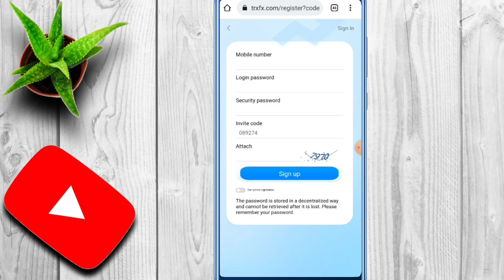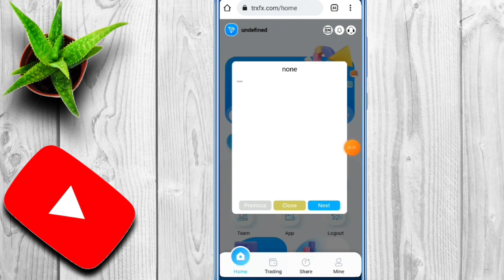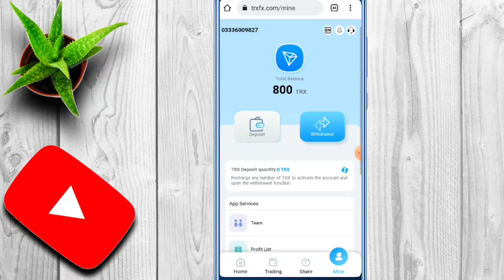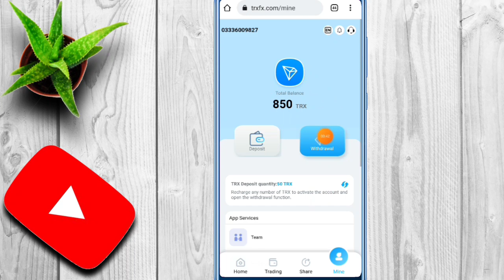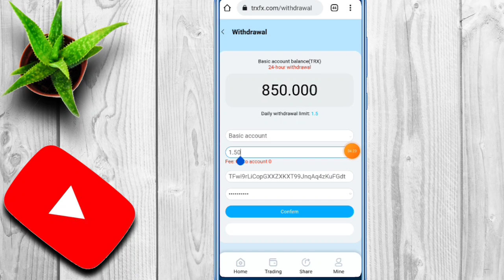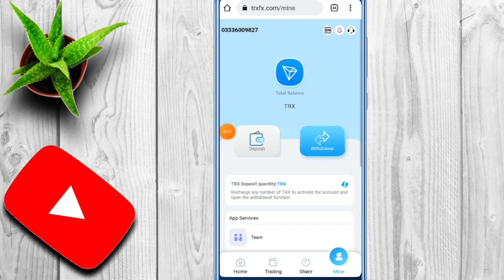Best Cloud Mining Site | Earn Unlimited Trons | New Trx Mining Website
EARN FREE TRON: Trxfx.com the best free mining Cloud | Earn Every 24Hrs  crypto

Guys this tutorial will show you how your can earn free Tron (TRX) called Trxfx.com every 24hours it’s and easy process and you can be rich in no time..

1. This video teaches you guys where to get 10% of the daily mining income, and how to get it
Click and share your promotional link.

2. The video tells the user where to recharge, how to recharge, and copy the payment address Wallet, open the virtual currency wallet and use TRX to recharge.
The private wallet that demonstrates top-up in the video

3. Let users share the promotion link, and the basic wallet can get TRX. First-level user

Increase 30TRX, second-tier users increase 20TRX, third-tier users increase 10TRX.

If people sign up through a promotional link and recharge, then their promotional wallet will
Also get the top-up amount, 13% of the first level, 5% of the second level, and 2% of the third floor.

Bussiness Inquiry & SponcerShip
Talegram ID